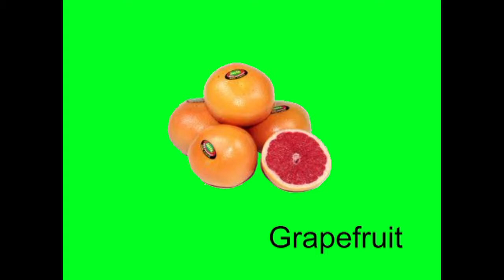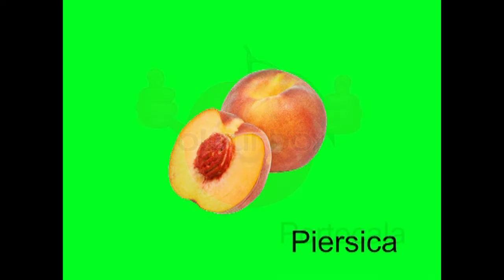Fructele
Sa Invatam Fructele
Clip realizat pentru toti copii care vor sa invete special pentru Cristina si Naty